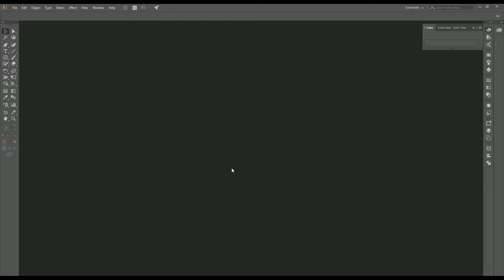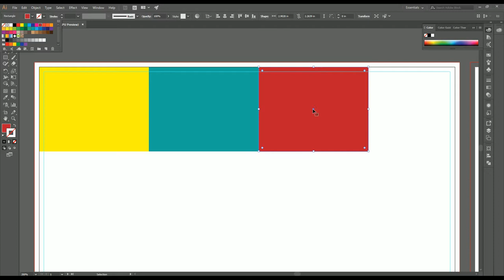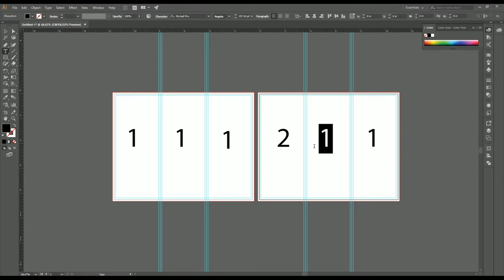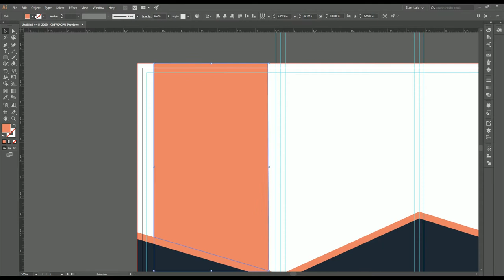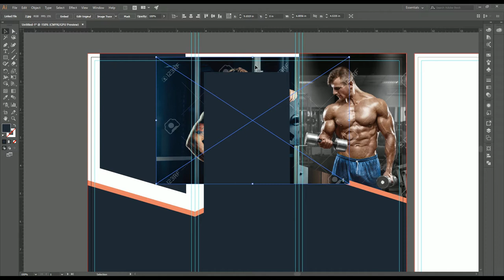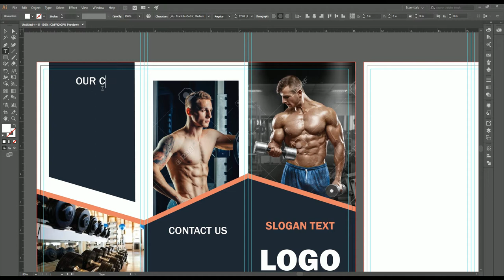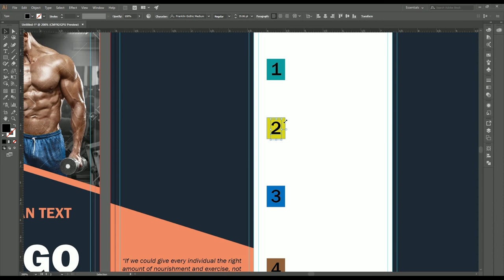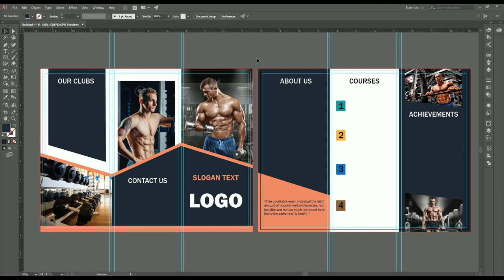Adobe Illustrator Bangla Tutorial for Beginners - Episode 05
অ্যাডোবি_ইলাস্ট্রেটর ব্যবহার করে কিভাবে একটি কোম্পানীর ব্রোশিউর বা পরিচিতিমূলক বিজ্ঞাপনের প্যাড তৈরি করা যায় তার সম্পূর্ণ প্রক্রিয়া এই বাংলা টিউটোরিয়াল ভিডিওতে আলোচনা করা হয়েছে।